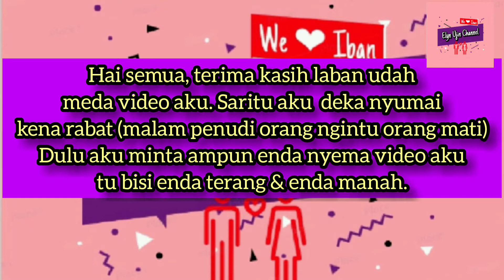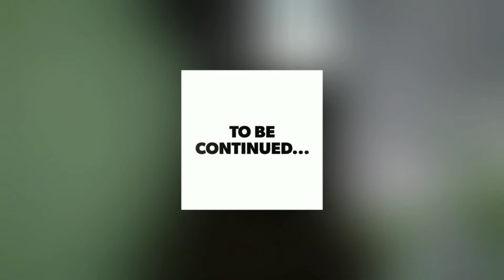Vlog Longhouse @ Rumahpanjai: Nyumai Maya Rabat / Pemakai Iban (Part 3)